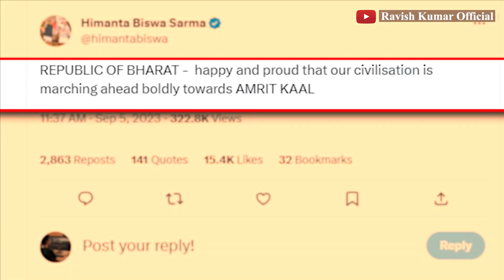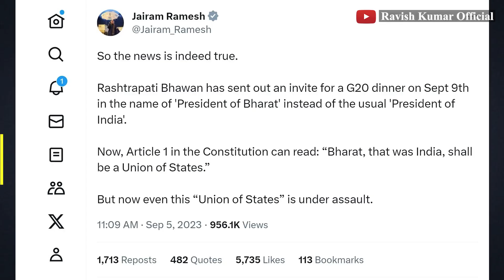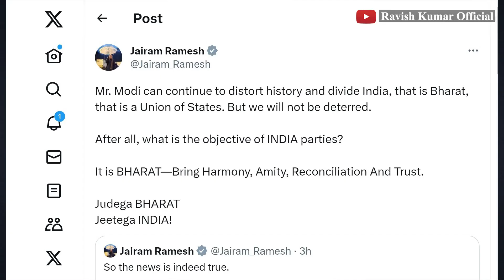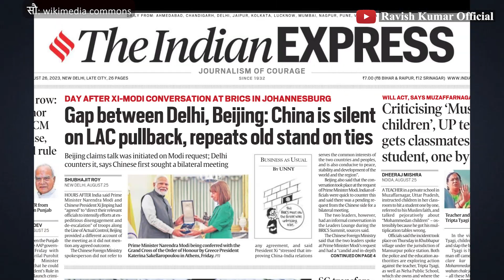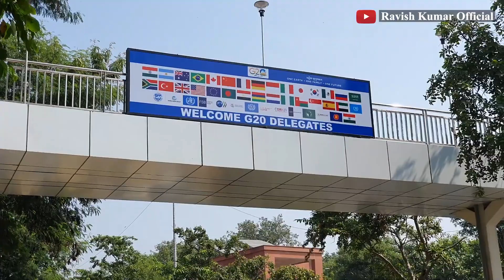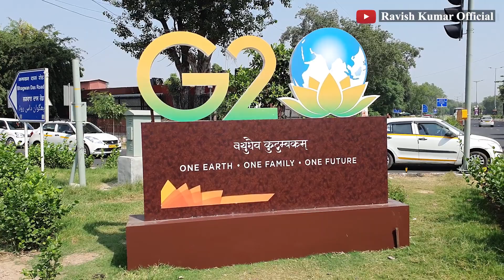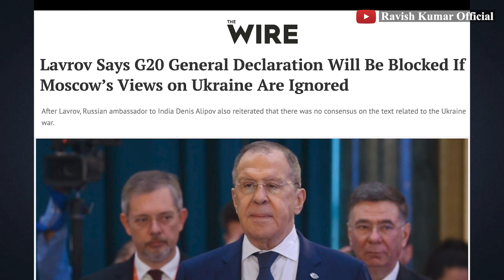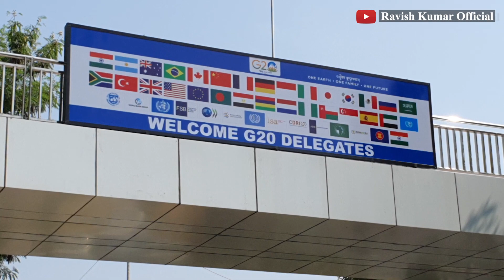Prime Time: G20 summit- एक नया झगड़ा होगा - INDIA नहीं BHARAT होगा! | Ravish Kumar |LIVE News Latest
mk Stalin speech